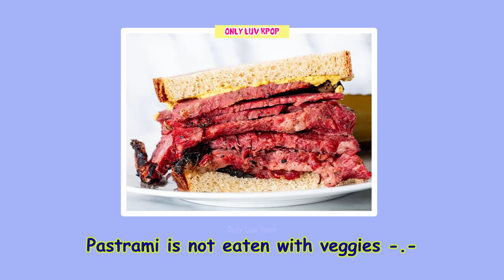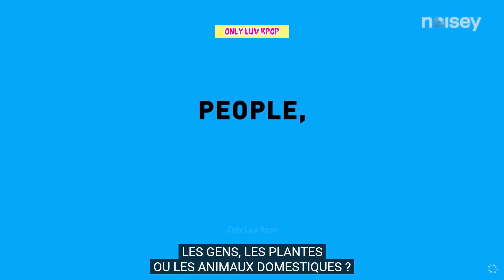BTS RM's Most Iconic Quotes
Hey everyone! 🌟 Strap in and grab your giggles because you're back on our channel where today we're zooming into the mind-bending, side-splitting world of BTS’s RM! Known for dropping beats and wisdom bombs, RM isn’t just the leader of BTS—he’s a one-man quote machine whose words can make you laugh just as fast as they make you think. From lyrical zingers to philosophical mic drops, we're checking out the quotes that have ARMYs worldwide nodding and chuckling in equal measure.

About:
Borahae 💜💜